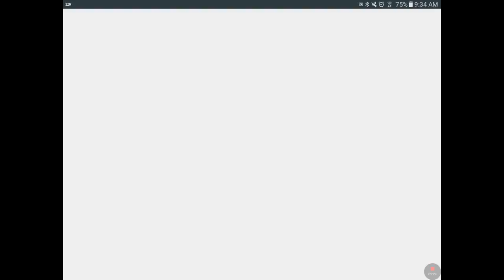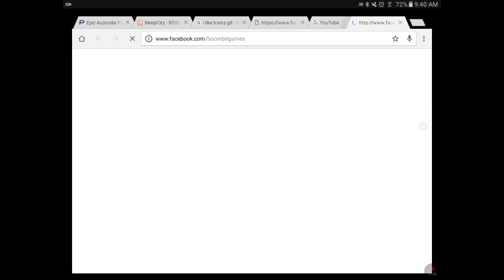Sooooooooooooooo hard | Spider square